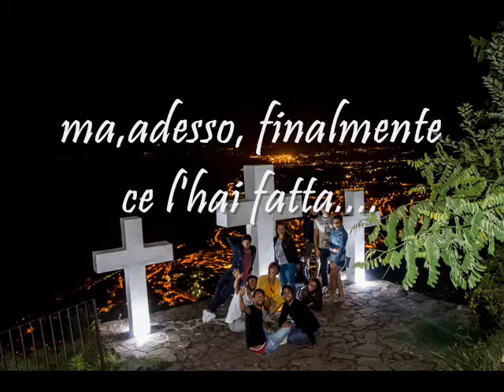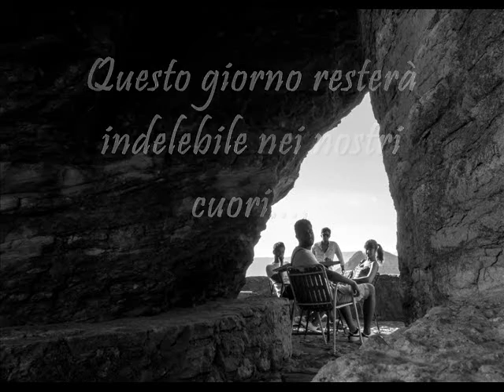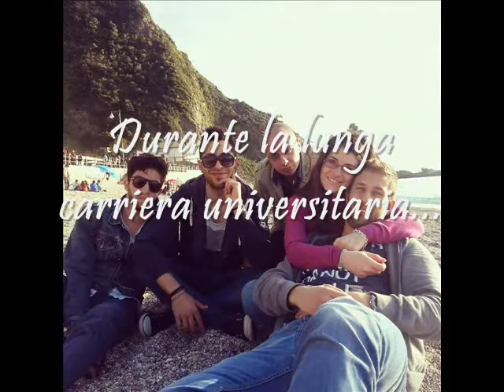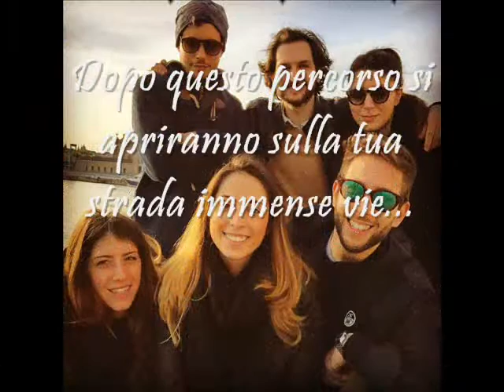Laurea Marco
15/04/2016